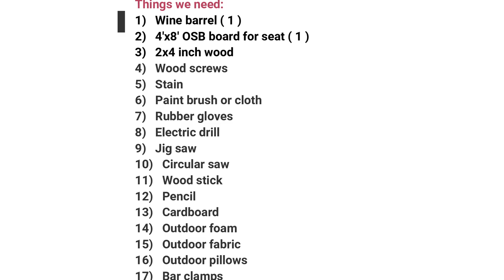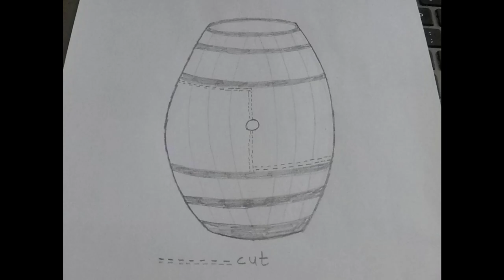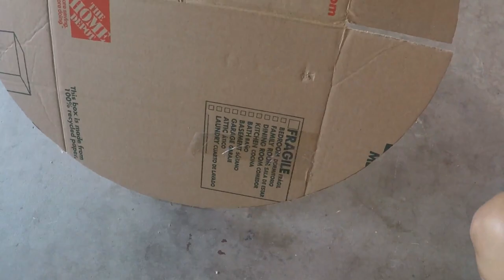Best Reusing Old Wine Barrel | DIY Wine Barrel Chairs | Wine Barrel DIY By Nature's Courtyard